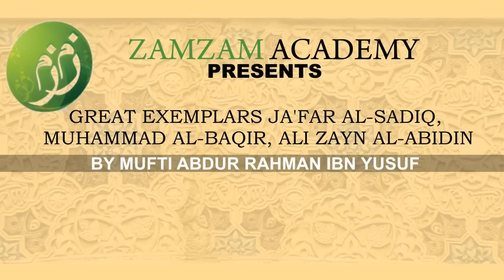Ja'far al-Sadiq, Muhammad al-Baqir, Ali Zayn al-Abidin